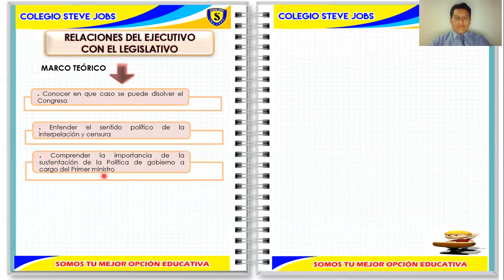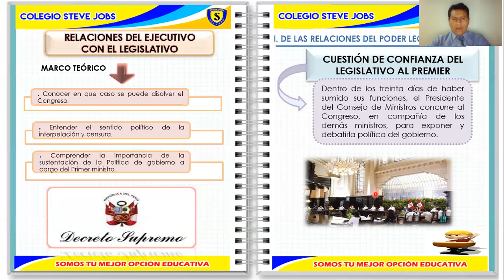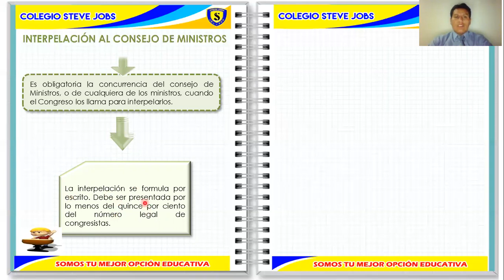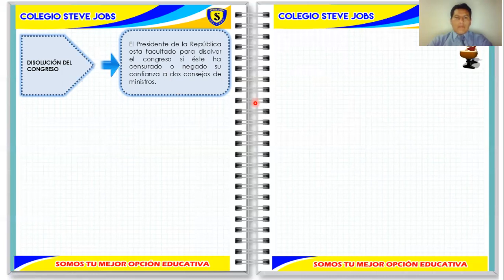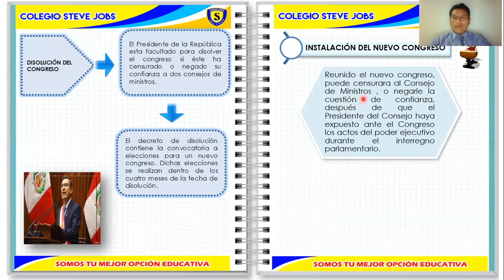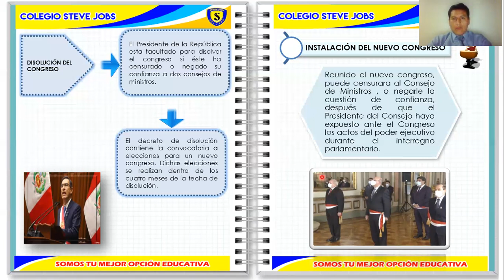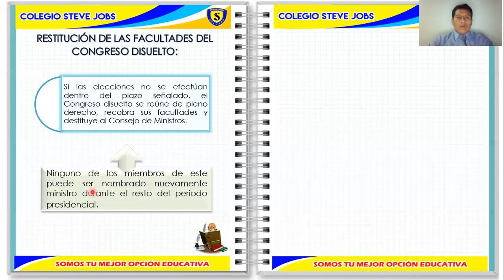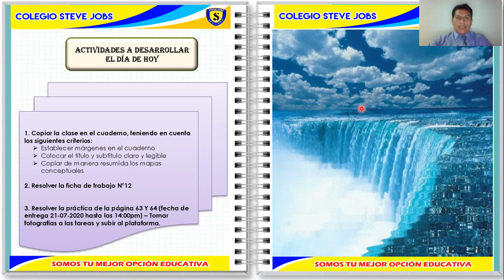RELACIÓN EJECUTIVO LEGISLATIVO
TEMA: RELACIÓN EJECUTIVO-LEGISLATIVO
CURSO: CÍVICA
FECHA: 24/07/2020